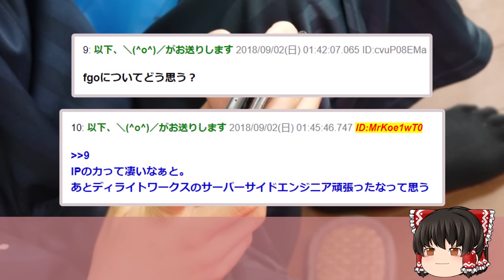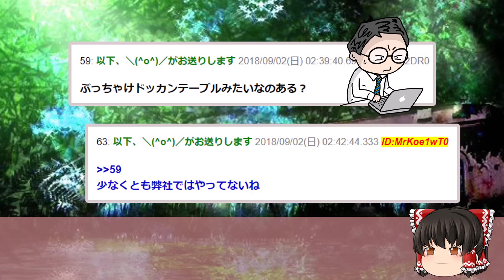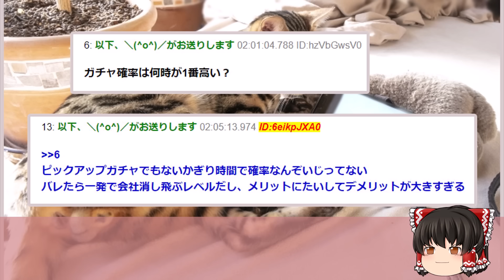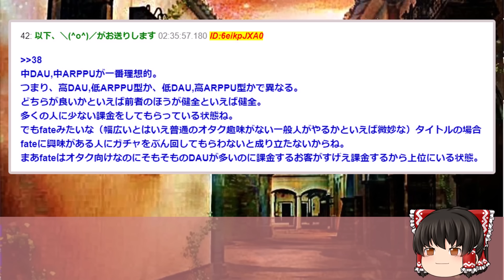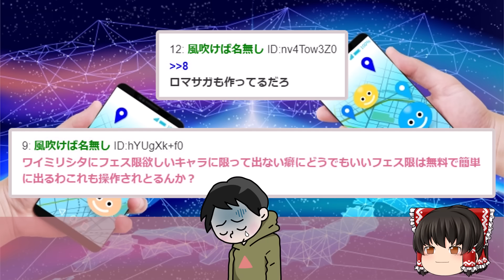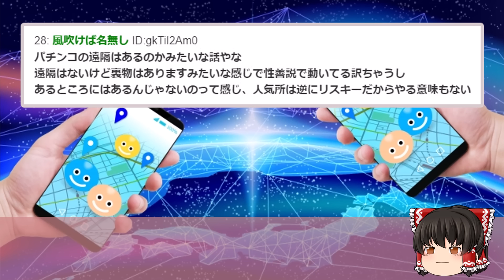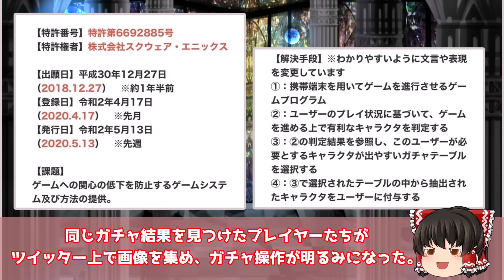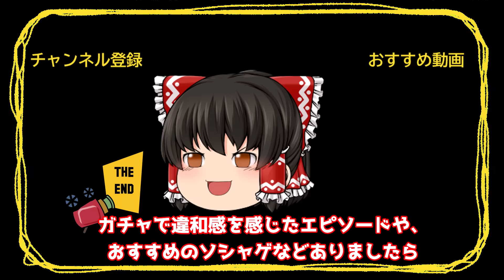【2ch面白いスレ】元ソシャゲ運用者ですガチャ確率の闇について暴露する【ゆっくり解説】